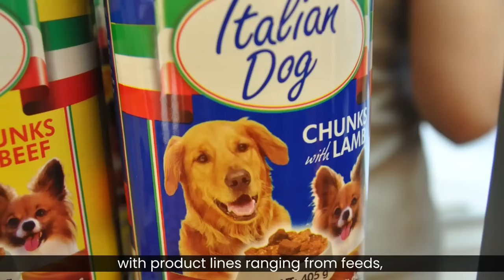BOCAUE PET MARKET UPDATE| MAINECOON AT BRITTISH SHORTHAIR SOBRANG MURA PRESYONG PANG MASA! vlog#803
Magandang araw mga kapetfriaend! Friday ngayon August 25, 2023 araw ng tianggean sa Bocaue Bulacan.a
Narito tayo mga kapetfriend para iupdate namin kayo sa mga kalakalan ng bocaue pet market. Sobrang mura kaya ng mga benta ditao?